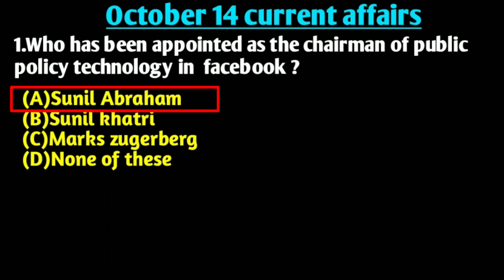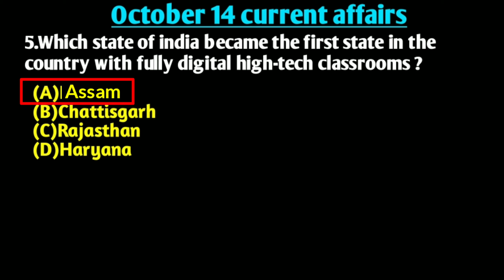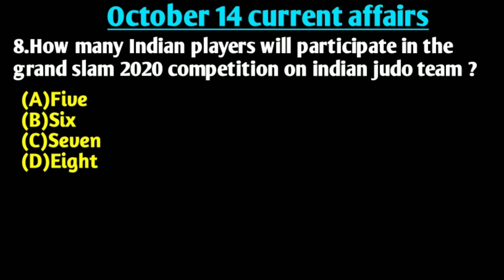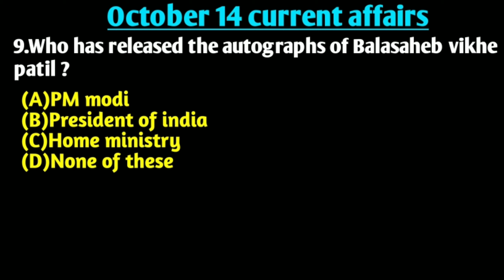Daily current affairs | 14 October current affairs 2020 | Wifistudy | current affairs for rrb ssc Gk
September month current affairs part-1:-

Today current affairs success key98
Todaycurrent affairs wifiystudy
Today current affairs adda247
Today current affairs exampur
Today current affairs by Ankit awasthi

Daily current affairs kis website see jaldipaen
Daily current affairs wifiystudy

Ibps clerk gk questions 2020
Ibps clerk previous year question paper english
IBPS gk questions 2020
Blcktop mountain
Ipl highlights